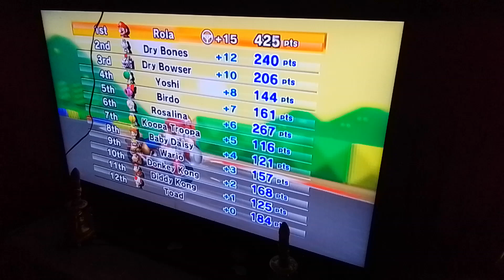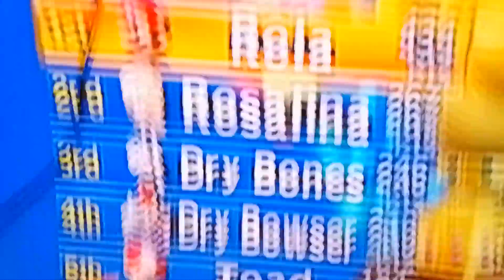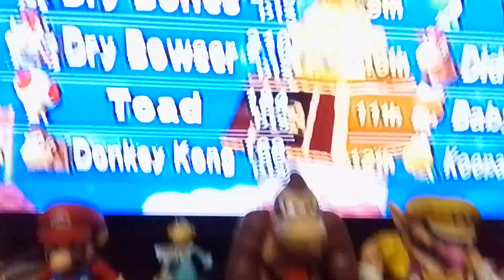Mariokart wii Mario racing with Rosalina and Dry Bones and Bowser (finale)